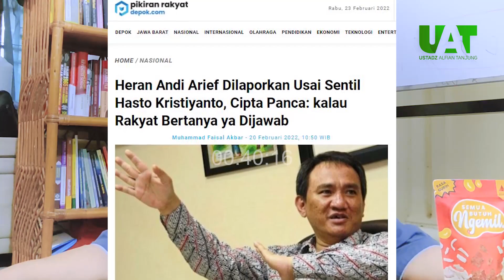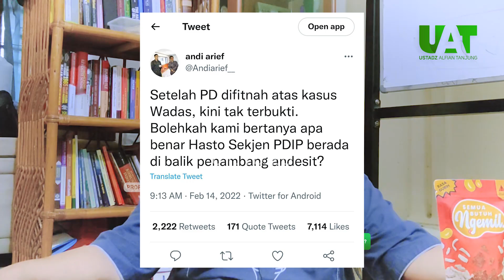A.A : BENARKAH HASTO PDIP DIBALIK PENAMBANG ANDESIT WADAS ? | UAT Dibacain Berita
Video terbaru upload setiap Selasa & Jum'at - Ba'da Maghrib.